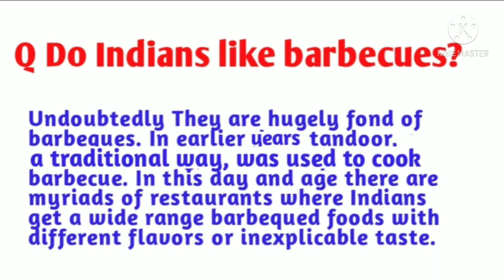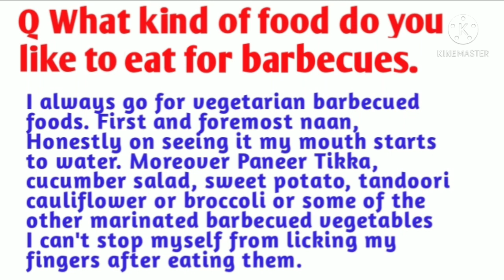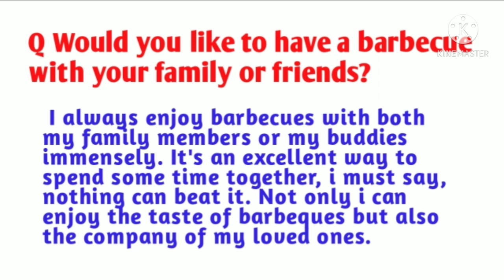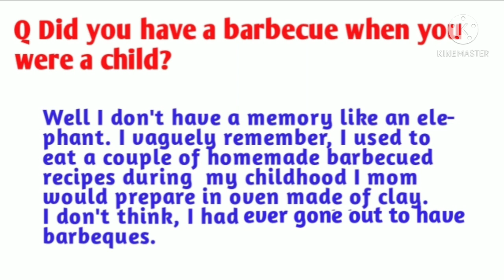Ielts Speaking part 1Topic- Barbeques